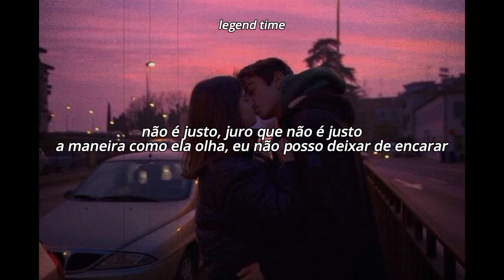foster - fools (legendado)